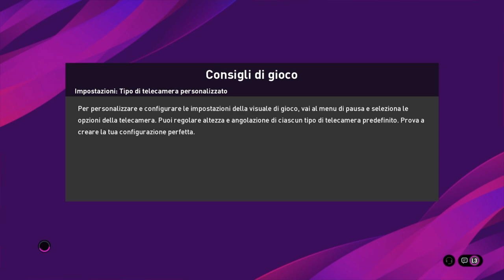Pes2020 partita coop piu mini intervista a jacopo crocchia